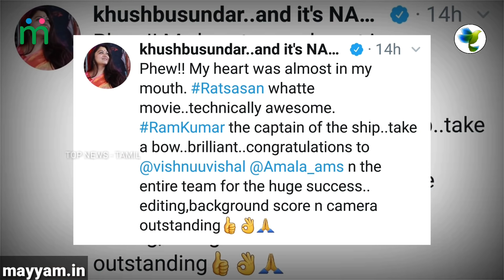Ratchasan படத்த பாத்து மிரண்டுட்டேன் - Director Shankar Review of Ratsasan & 96 | Vijay Sethupathi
This video is about the latest updates about Vijay Sethupathi's 96 Movie Review by Director Shankar !